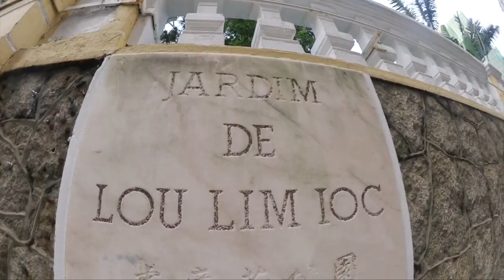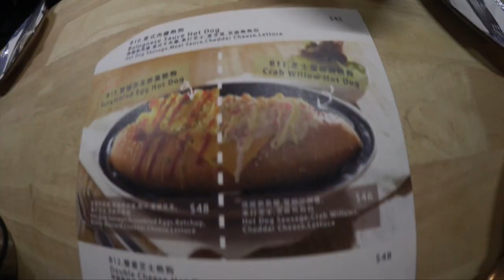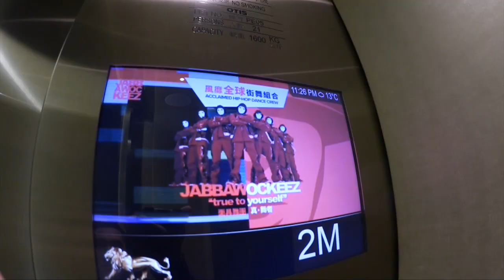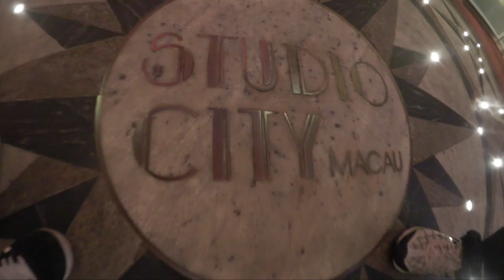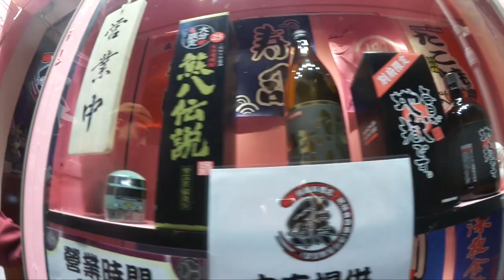GETTING READY TO RETURN! (JABBAWOCKEEZ TOUR)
My second to last week before I return home to USA!